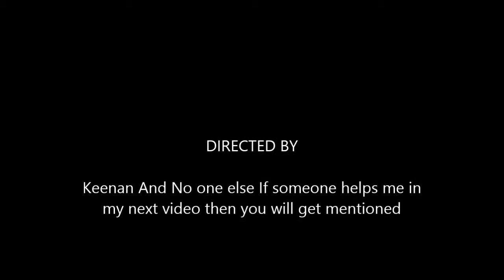The mad murderer Part 2 (Edit)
Who is the murderer Well you can find out its a matter of life or death Is it you or is it me? lets find out  Like comment and subscribe thanks